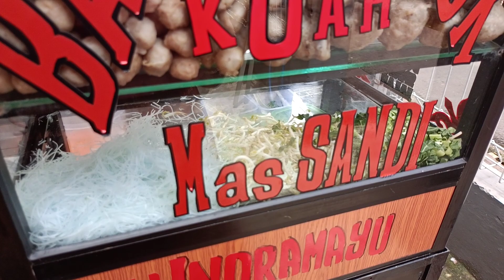00040 JSF BAKSO TUSUK MAS SANDI MULAI 5000RIBUAN